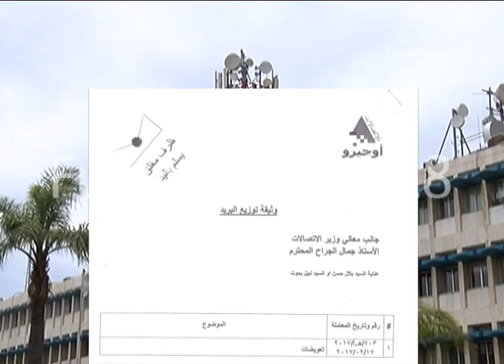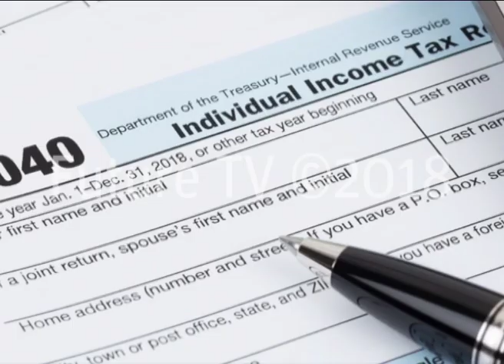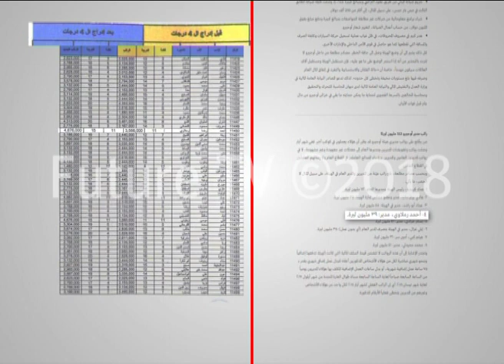حقيقة الرواتب وعدد المستشارين في اوجيرو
الحملة الممنهجة على اوجيرو ركزت على اكثر من نقطة كرواتب المديرين وعدد المستشارين لكنها
أغفلت الحقيقة عمدا
 بحسب جريدة الاخبار فإن راتب - عماد كريدية، رئيس الهيئة ومديرها العام: ١١٢ مليون ليرة شهريا..
الا ان الصحيفة عن قصد او غيرقصد لم تذكر ان هذا الراتب هو نتيجة تراكمات تجمعت بعد اعطاء سلسلة الرتب والرواتب بالاضافة الى المفعول الرجعي وهو ليس راتب شهري انما لمرة واحدة فقط عن شهر ايار 2018
وهذه بالتفاصيل قيمة الراتب:
الراتب الأساسي 9 ملايين ليرة، يضاف اليه بدل اختصاص  بقيمة 42% بالاضافة الى 200 ساعة عمل اضافية
بعد تطبيق «السلسلة» الجديدة، زيدت نسبة ٣٢ في المئة على مجموع الرواتب لجميع المستخدمين، والتي تحق للمدير العام بطبيعة الحال، وذلك وفق النظام والمراسيم ذات صلة.
وعند تطبيق نسبة الـ ٣٢ % على راتب المدير العام أصبح 11.8 مليون ليرة. علماً أنه تم تطبيق «السلسلة» مع مفعول رجعي بدءاً من تاريخ 1/9/2017
وهذا يعني 11,805,000 اضافية عن كل من شهر 9 و10 و11 و12 للعام 2017 وشهر 1,2,3,4 للعام 2018 وهي تساوي: 94,440,000
يضاف اليها فارق شهر 14 عن عام 2017
هذا بالاضافة الى احستاب اكرامية عام 2017 يكون اجمالي المبلغ: 151,959,000
وبعد حسم الضرائب نصل الى الرقم 111 مليون ليرة

وهذا المبلع نعيد ونؤكد انه ليس راتبا شهريا بل حصل عليه كريدية مرة واحدة في شهر ايار عام 2018هو من بين الأقل على مستوى رؤساء مجالس الإدارة المديرين العامين للمصالح المستقلة والمؤسسات العامة  فتعويضات أعضاء مجلس إدارة هيئة إدارة قطاع البترول تبلغ 28.6 مليون ليرة شهرياً،

وهنا ايضا مقارنة بسيطة بين الارقام التي نشرتها الاخبار على انها رواتب شهرية لعدد من المديرين في اوجيرو وبين الارقام الفعلية والتي بعد كل الزيادات من بدل اختصاص وساعات اضافية لا يمكن ان تصل الى المبالغ المذكورة في الجريدة...
غدا تقرير اخر يبين كمية الافتراءات والمغالطات في الحملة على اوجيرو ومديرها العام